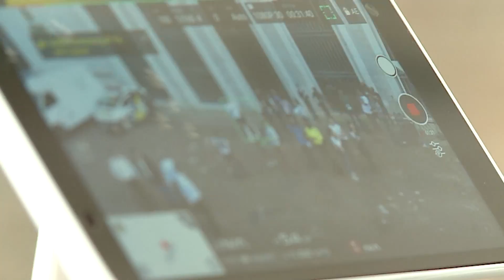Drones auxiliam Guarda Civil Metropolitana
Prefeitura recebe doação de equipamentos de última geração que ampliarão a segurança na capital paulista.